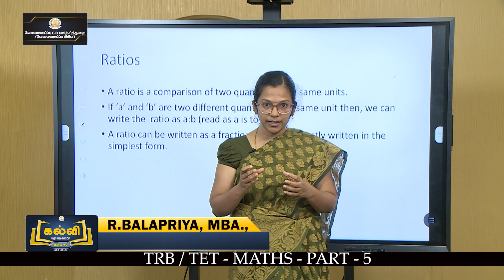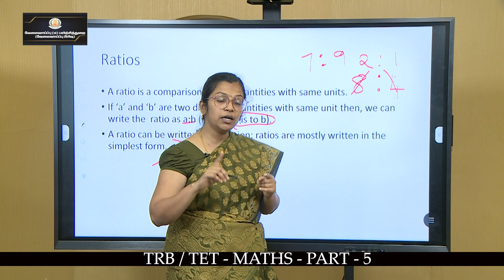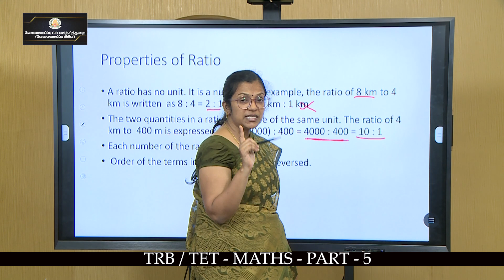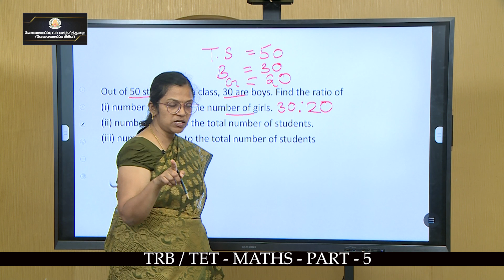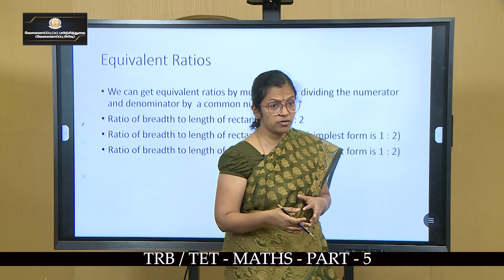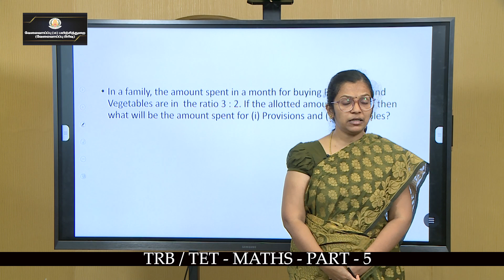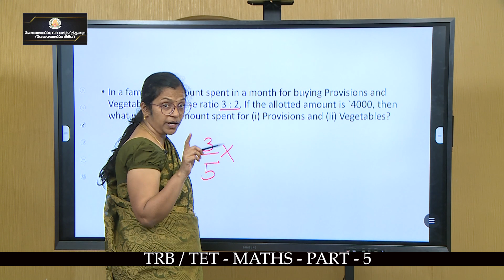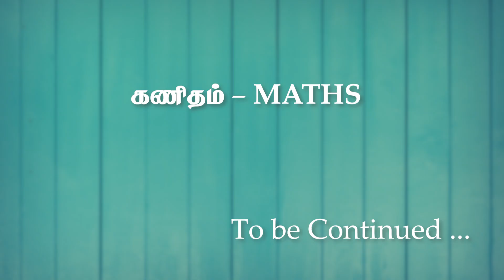KALVI TV | TRB_TET | MATHS - PART - 05 | Ms. R. BALAPRIYA